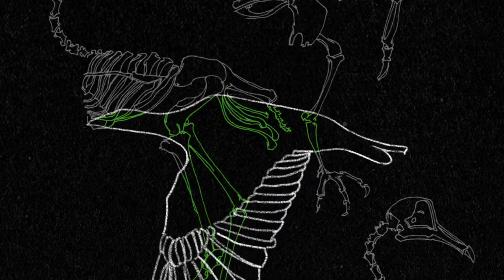animation reel.02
i used the song ''kite high'' by freescha.